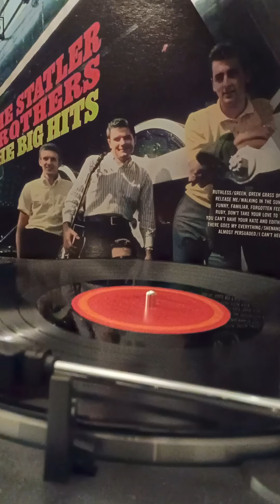The Statler Brothers Ruthless